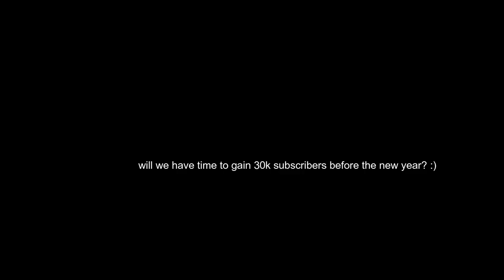GTA SA | American Cup Song (Glass Balla Fool edition)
gta sa memes don't stop